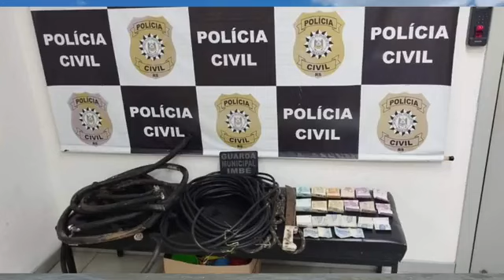Jornal da Tarde Barra de imbé 🔴 DUPLA É PRESA USANDO CARROÇA PARA ROUBAR FIOS!!!